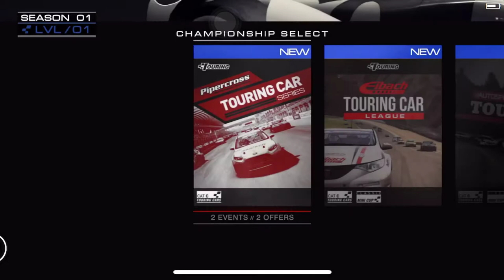GRID Autosport Gameplay Walkthrough - CAREER TIME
Grid Autosport Walkthrough Gameplay

Grid Autosport claims to offer console quality graphics on your phone. Available for $9.99 on iOS (Android coming soon) - is this the best looking game on iPhone?

UPDATE: In fact, the 6GB actually includes the free HD Textures and the free DLC packs, the recommended 8GB of free space is just to avoid installation issues.